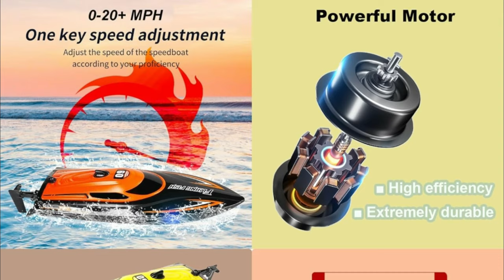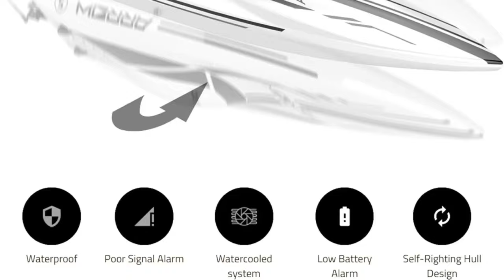Best RC Boat 2024 ⛵ Top 5 Picks for Beginners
🎉 Explore the Fun Universe of Toys and RC Adventures! 🚗✨ Get ready for excitement as we unveil the Top 5 Coolest Toys and RC Vehicles of 2024! From high-speed RC cars to mind-boggling toys, we've handpicked the best for your ultimate enjoyment. ⭐⭐⭐⭐⭐

👉✅ Let the fun begin! Watch the video and dive into the description links to discover and bring home these incredible toys and RC wonders.

🚀 Toy and RC Links:

✅00:00 - #5. SHARKOOL H106

✅02:20 - #4.RANFLY RC Boat

✅03:50 - #3. BEZGAR TX123

✅05:14 - #2. ALPHAREV RC Boat - R208

✅06:50 - #1.Cheerwing 25

🎁 Get a FREE 6 Month Amazon Prime Shipping, if you're a STUDENT
🎁 Try FREE Audible Plus and Get Two Free Audiobooks
🎁 Try Amazon Fresh
🎁 Try Amazon with SNAP EBT card

Embark on an exciting journey with our latest YouTube video: 'Best RC Boat 2024 ⛵ Top 5 Picks for Beginners.' Join us as we explore the top-rated remote control boats perfect for those starting their maritime adventures. After thorough research and consideration, we've curated a list of the finest options that balance ease of use, performance, and affordability. Whether you're a novice or looking for a fantastic gift idea, this video is your guide to choosing the ideal RC boat for a thrilling experience on the water.

☆ If you believe that your copyrighted material is being used in this video without permission, please contact us at so we can address the issue as soon as possible with in 24 hours.

Thanks for joining - let's play together!

HAVE FUN AND PEACE ✌️